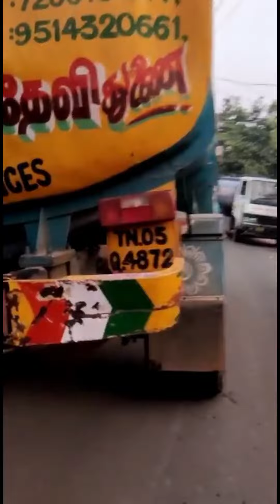விஜயநல்லூர் பொதுமக்கள் போராட்டம்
போராட்டம் # water tank lorry # human health சாலை மறியல் # Salai Mariyal # தண்ணீர் திருடும் போர் பம்ப் # vijayanallur # Road Dameged # Thar